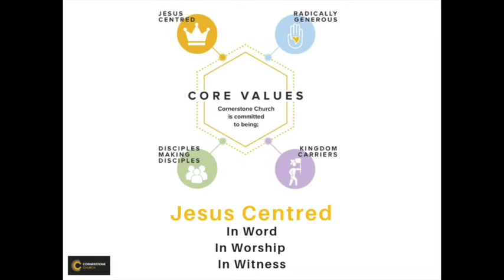Sunday 10th January, 2021 - "Core Values- Jesus Centred"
Today we kick off our Core Value series. Today we are looking at how as a church we are to be "Jesus Centred".